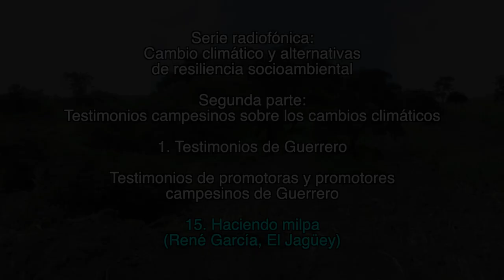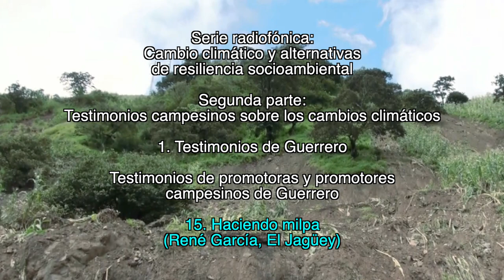15. Haciendo milpa / Testimonios de promotoras y promotores campesinos de Guerrero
1. Testimonios de Guerrero

15. Haciendo milpa
(René García, El Jagüey)

1. Lecturas sobre el cambio climático

2. Testimonios campesinos sobre los cambios climáticos

Créditos:

Producción
GEAVIDEO

Catherine Marielle

Mexico-Tenochtitlan 2019.